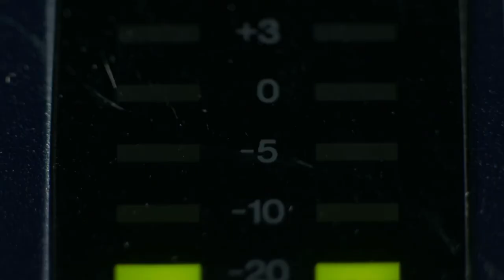SPOTLIGHT SERIES: Wolé Parks (Superman & Lois, Yellowstone)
Welcome to Wilhelm and another edition of The Spotlight Series!

This time around I had the pleasure of being joined by actor Wolé Parks currently known as John Henry Irons from the CW series "Superman & Lois". Together, Wolé and I got to talk about this upcoming 3rd season, his knowledge of the character before taking on the role, any pressure that came with accepting the role and so much more. Wolé was an amazing guest so this is one not to be missed and don't miss the season 3 premiere of "Superman & Lois" Tuesday March 14th on the CW!